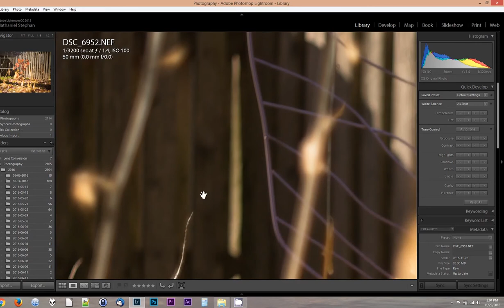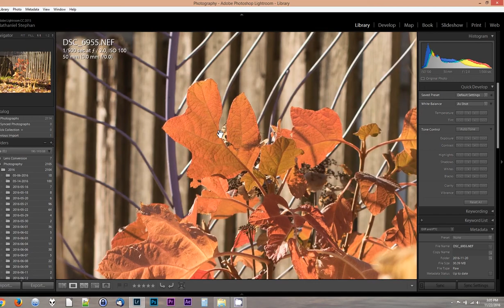Nikkor SC Auto 50mm f/1.4 Review Vintage Nikon Lens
Nikon Nikkor-SC 50mm f/1.4 review. This lens was made some time in the 1970's. It has a 6 bladed aperture, and I couldn't find information about the number of elements/groups. This is a non-Ai lens, that I converted for use on my D750.